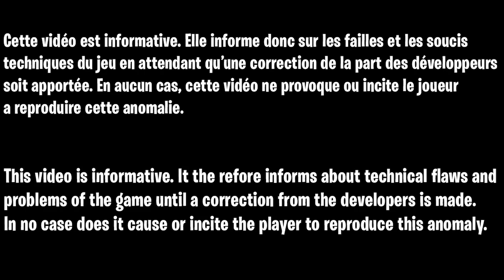MEILLEUR GLITCH XP SAISON 3 FORTNITE, COMMENT GAGNER DES XP SUPER RAPIDEMENT ET FACILEMENT FORTNITE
▬▬▬▬▬▬▬ • BIENVENUE 😍 • ▬▬▬▬▬▬▬

▬▬▬▬▬▬▬ • PARTENAIRES 💪 • ▬▬▬▬▬▬▬

👉StealthGamer:
"SOISCOOLMEC"
"STRIKESOISCOOL"

TikTok "SoisCoolMecYTB"
👻Snapchat "soiscoolmec"

.▬▬▬▬▬▬▬ • TOP DON 💰 • ▬▬▬▬▬▬▬

▬▬▬▬▬▬▬ • MUSIQUE OUTRO 🎵 • ▬▬▬▬▬▬▬